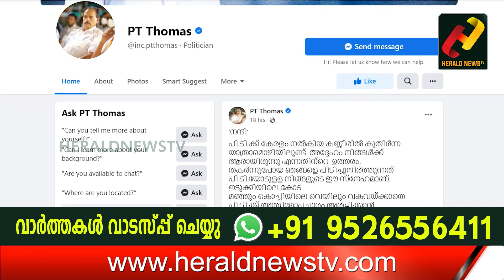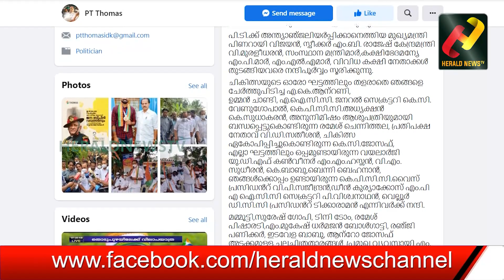പിടി തോമസിനെ തേച്ച കത്തോലിക്കാ സഭക്ക് നന്ദി പറഞ്ഞ് ഉമാ തോമസ് | Uma Thomas | Herald News Tv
പി.ടി. തോമസ് എംഎല്‍എയുടെ അപ്രതീക്ഷിത വിയോഗത്തില്‍ കൂടെ നിന്നവര്‍ക്ക് നന്ദി പറഞ്ഞ് ഭാര്യ ഉമ തോമസ്‌. പിടിയ്ക്ക് കേരളം നല്‍കിയ സ്നേഹമാണ് തളര്‍ന്ന തങ്ങളെ പിടിച്ചു നിര്‍ത്തുന്നതെന്ന് ഉമ പറഞ്ഞു.